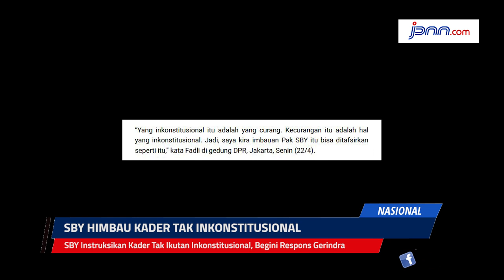SBY Instruksikan Kader Tak Ikutan Inkonstitusional, Begini Respons Gerindra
jpnn.com, JAKARTA - Ketua Umum Partai Demokrat (PD) Susilo Bambang Yudhoyono (SBY) menginstrukrikan kadernya tidak ikutan hal yang bersifat inkonstitusional.

Wakil Ketua Umum Partai Gerindra Fadli Zon menafsirkan bahwa yang dimaksud SBY itu adalah jangan ikut-ikutan kecurangan karena hal tersebut tidak sesuai konstitusi...